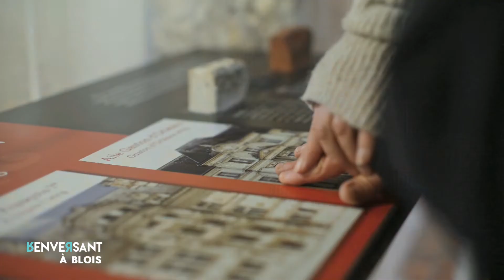Tourisme et handicap : une visite sensorielle du château de Blois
Le château de Blois permet aux personnes en situation de handicap de découvrir le château de Blois d'une autre manière, à travers une visite axée sur les différents sens.